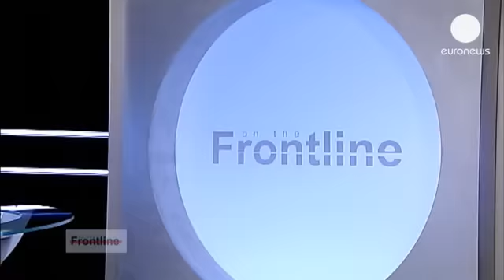Les combattants européens en Syrie, des terroristes en devenir ? - on the frontline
Des milliers de jihadistes affluent vers la Syrie et beaucoup font partie de groupes islamistes...

Des milliers de jihadistes affluent vers la Syrie et beaucoup font partie de groupes islamistes extrémistes. Six cents Européens seraient là bas.

'On the frontline' s'intéresse au parcours de ces hommes. Que pourrait-il arriver à leur retour en Europe ? Nous avons enquêté en Belgique et aux Pays-Bas, deux pays dans lesquels de nombreux Européens se sont inspirés d'al-Qaïda pour partir combattre en Syrie.

Le pays, déchiré par la guerre, est devenu la première destination pour les djihadistes. A Amsterdam, aux Pays-Bas, les dirigeants de la communauté musulmane sont profondément préoccupés par l'exode de plus d'une centaine de jeunes là-bas.

Pour les experts, lutter contre un risque potentiel nécessitera une approche mixte pour éviter une répétition des attentats comme ceux de Londres.

Faire la distinction entre les terroristes en devenir et ceux qui ne présentent aucune menace pour la sécurité quand ils rentrent chez eux, c'est l'un des principaux défis auquel font face les autorités européennes.